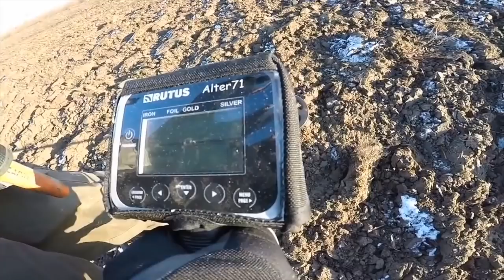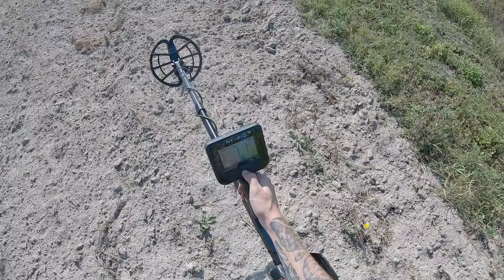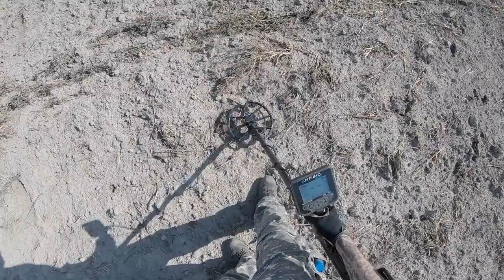Anfibio kolejny test w terenie